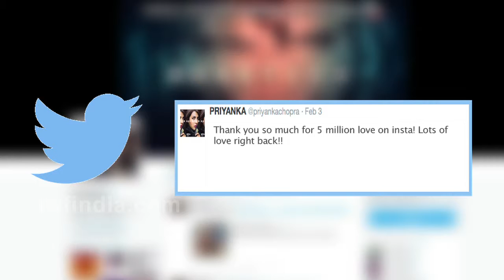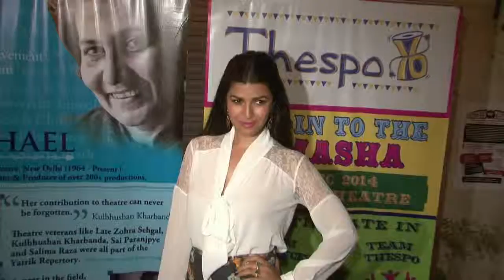Top 5 | Kabhi Yun Bhi Song Viral | Anushka - Virat Breakup | Nimrat Kaur Photoshoot